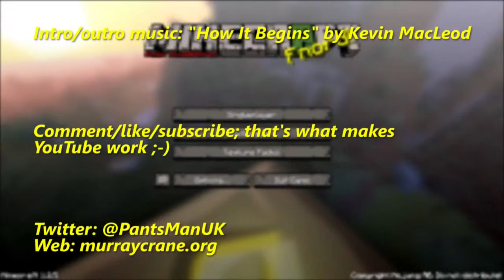PMUK Plays Super Hostile (Lethamyr A) E76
Watch me fail in my first ever attempt at a Vechs' CTM Super Hostile Map. Having failed six-seven times before recording this footage, I swapped the map over to plain survival using NBTExplorer and I'm surviving a lot better than I was (I have an hour of footage from day 1...) I've tweaked the brightness/contrast in Adobe Premiere once again, and this time I'm super happy with the result. Let me know what you all think.

A Minecraft Super Hostile Let's Play, using Vech's excellent Lethamyr variant A map